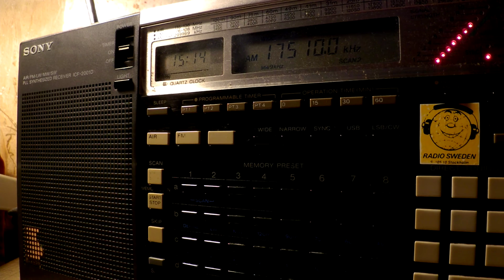04 02 2017 BVBroadcasting in English to SoAs 1513 on 17510 Issoudun